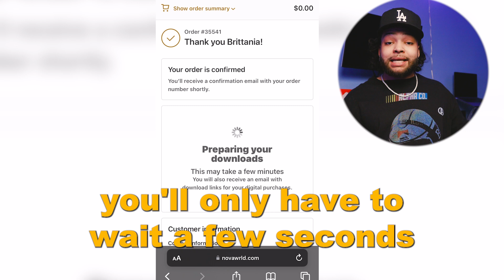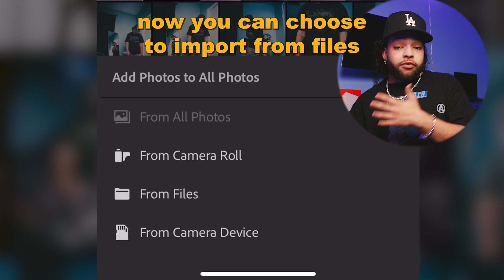How to Import My PRESETS In Lightroom Mobile 2022! BEST FREE DNG PRESET!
In this tutorial, I'll show you how to install and import the Best free dng presets to Lightroom Mobile 2022. This preset will give your photos a film-like look, perfect for landscape and portrait photos.

🎉Get your FREE Lightroom preset at my shop!

AMAZON STOREFRONT (CAMERA GEAR / HAIR PRODUCTS/ ROOM DECOR)

If you're looking for a free way to add a film look to your photos, then check out this video! I'll show you how to install my free film dng preset to Lightroom Mobile 2022, and how it can help you capture photos with a retro look. This preset is FREE, so be sure to download it and give it a try!